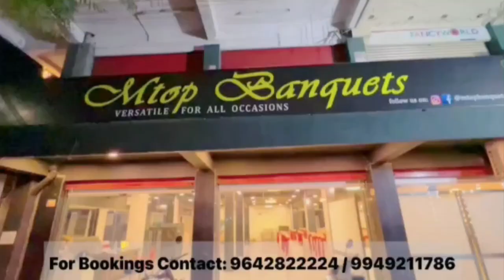Owaisi's told Modi, you will be snatched 'power' one day | BT NEWS